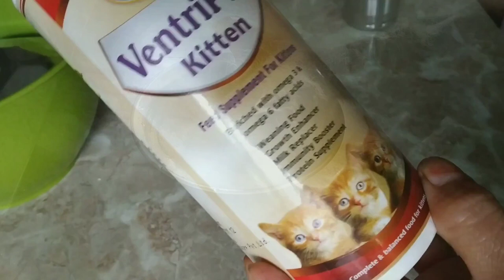Persian Cats Amazing and unbelievable transformation.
Please read the description for the complete treatment procedure I used, I am sorry for not being able to respond to individual comments.

1.  I used Sulphur solution, spray it directly on affected area, avoiding face.
Sulphur is available in most of the pet stores and clinic.

2. Keep the surrounding clean, I used bleaching powder to mop the floors to avoid further infection

3. She was too weak, so used nutrition supplement drink. Ventipro (available in pet shops )

4. Vet advised multi vitamin drops for faster recovery available in pet shops.

5.  Pre biotic was suggested by veterinaran for her diarrhoea, pls consult dr before giving any medications.

related tags;
Persian Cats Amazing, Unbelievable cat transformation.
Cat Man Chris, Chris Poole, street cat, feral cat, cat makeover, cat transformation, cat near death, cat recovers, cat, ringworm, scabies, homeless, cat rescue, kitten rescue,  cat begs for help, cat meows for help, stranger, faith in humanity, fostering, foster. Chubby meows. Persian cat, persian kitten with fungul, cat flea problem, kitten diarrhea problem, kittens ear mites, dirty kittens ears. fungul infection in persian kitten. How to tell if your Cat is sick and in pain, Cat sickness sign & symptoms, Common diseases in Cats, cat in pain, cat in pain sound, What are the symptoms of a sick cat, When should I be concerned about my cat vomiting, What are common cat illnesses, How can I tell if my cats in pain, sick cat symptoms remedies, How do you treat a sick cat, home remedies for cat eye infection, home remedies for cat fleas, 18 Signs That Your Cat Is Sick, List of feline diseases